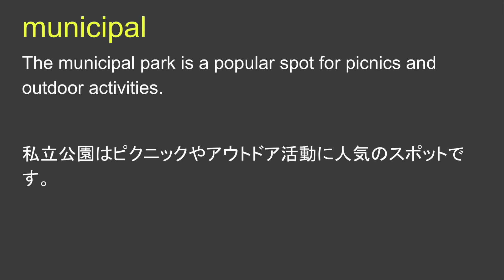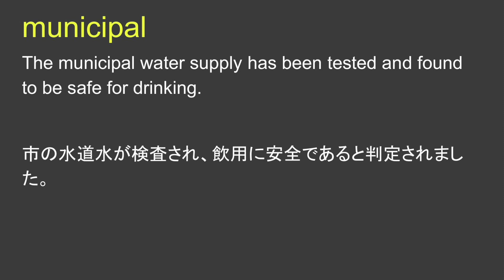municipal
municipal 日本語あり